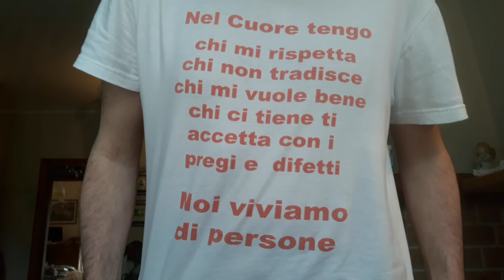Copa America 1995 proseguiamo il racconto di questo bellissimo e antico torneo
Questa volta tocca all'Uruguay ospitare la manifestazione. Nuovamente ci sono anche Stati Uniti e Messico quindi sono ben 12 le formazioni che vi partecipano. Soliti 3 gironi da 4 squadre passano le prime 2 e le migliori 2 terze. La novità sono i tre punti per vittoria per il resto quarit semifinali e le due finali 3-4 posto e finalissima. Chi vinse quell'edizione? Guardate il video e lo scoprirete